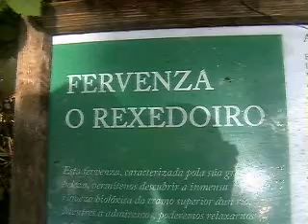FERVENZA DO REXEDOIRO GALICIA